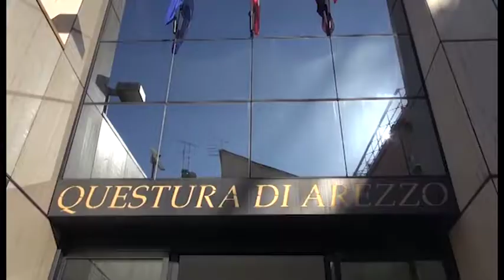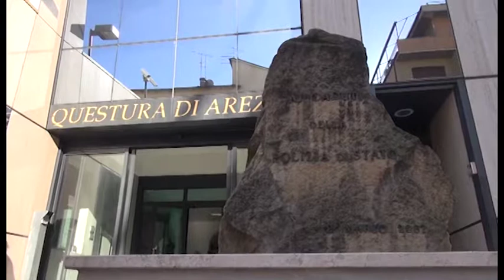Evade dai domiciliari e ruba all'interno di un'auto: scoperto da due ragazzine